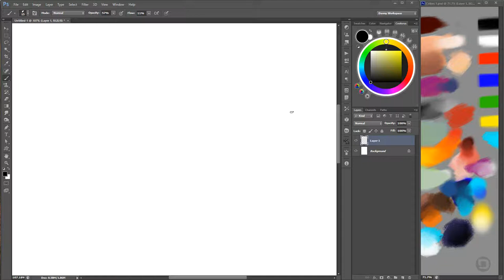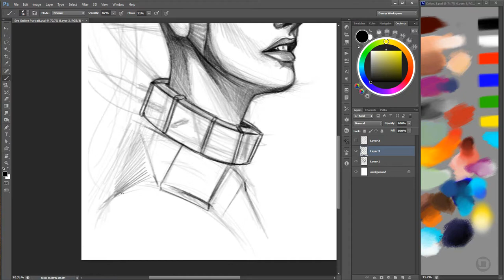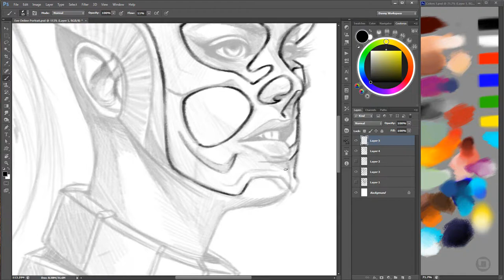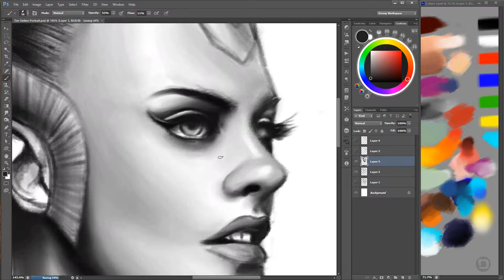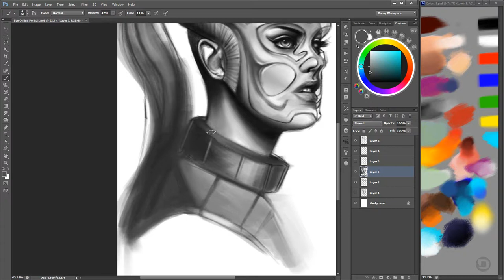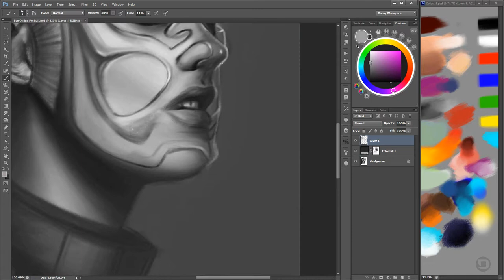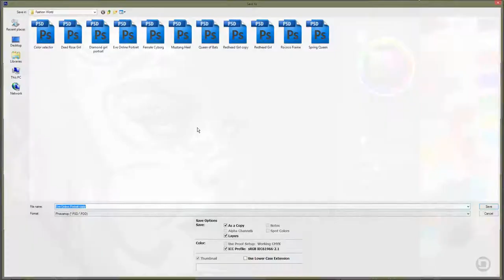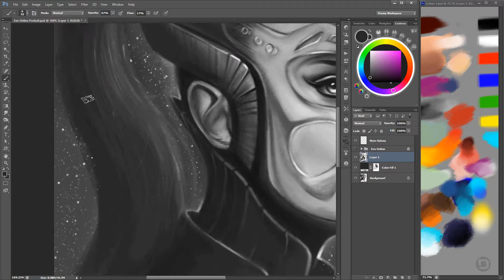"Eve" Speedpainting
19 minutes speedpaint on Wacom Americas​ Cintiq 13HD with Photoshop CS6.